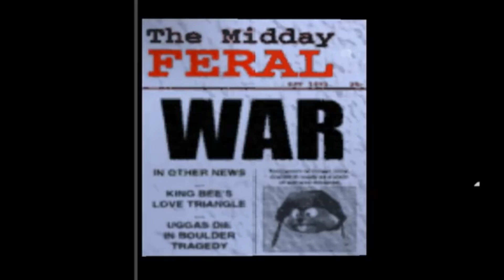Conker's Bad Fur Day - Gameplay #8#